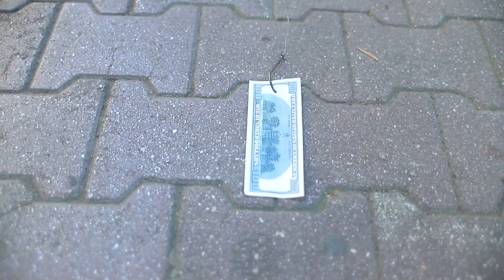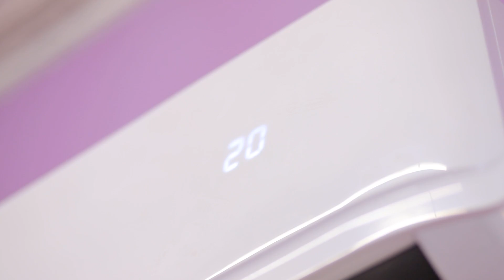19 Trò Đùa Mùa Hè Hài Hước! Cuộc Chiến Trò Đùa!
Trò đùa mùa hè đã trở lại rồi! Trong video WooHoo mới của chúng mình, bạn sẽ tìm thấy một bộ sưu tập trò đùa tuyệt vời cho mùa hè đấy. Hãy vui vẻ và tận hưởng kỳ nghỉ hè của bạn nhé!